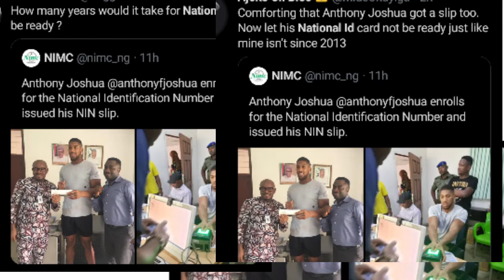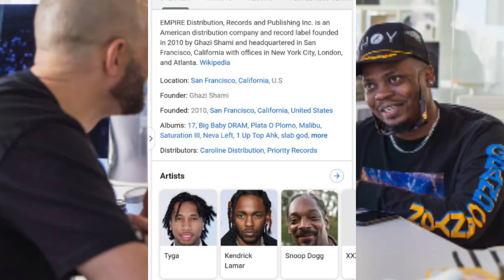Olamide baddo signed to EMPIRE RECORDS || Anthony Joshua enrolls for National I.D card.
In this video I talked about two things...

YBNL Boss, olamide baddo gets signed to records empire and I couldn't be prouder.

And Anthony Joshua's enrollment for his Nigerian identity card.